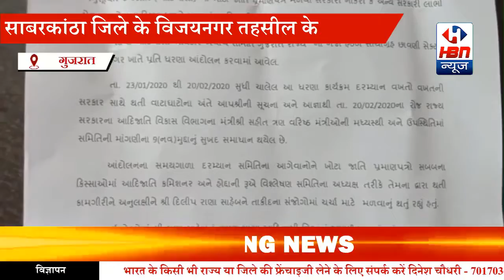सच्चे आदिवासी के समुदाय द्वारा विजयनगर तहसीलदार पी.जी.चौहाण को आवेदन पत्र सोपा | HBN News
विजयनगर तहसीलदार कार्यलय में आज आवेदन पत्र दिया गया

स्लग:-श्री दिलीप राणा (IAS) के तहत सच्चे आदिवासी विकास आयुक्त के अतिरिक्त प्रभार को रद्द करने के लिए आवेदन पत्र दिया

एंकर:-सच्चे आदिवासी के समुदाय द्वारा विजयनगर तहसीलदार पी.जी.चौहाण को आवेदन पत्र सोपा

 वी.ओ:-साबरकांठा जिले के विजयनगर तहसील के सच्चे आदिवासी विकास, श्री दिलीप राणा (IAS )द्वारा आदिजाति विकास कमिश्नर  आयुक्त अतिरिक्त प्रभार रद्द करना, और राज्य में गैर-आदिवासी समुदाय का  गलत जाति प्रमाण पत्र प्राप्त करना और सरकारी नौकरी या अन्य सरकारी लाभ प्राप्त करना  समुदाय ने श्री राणा की पुन: नियुक्ति के लिए और तीसरी बार बहुत कम समय में नियुक्तती हुई है इस आज सच्चे आदिवासी समुदाय द्वारा। श्री राणा के तत्काल प्रतिस्थापन के लिए  विजयनगर तहसीलदार श्री पी.जी .चौहान को आवेदन पत्र सौंपा।

बाईट:महेश भगोरा
(महामंत्री-आदिवासी डुंगरी गरासिया जनरल पंच अरवल्ली,साबरकांठा)

सवांददाता:-भूधरा हर्षदकुमार
गुजरात